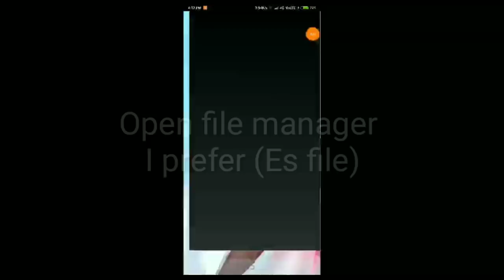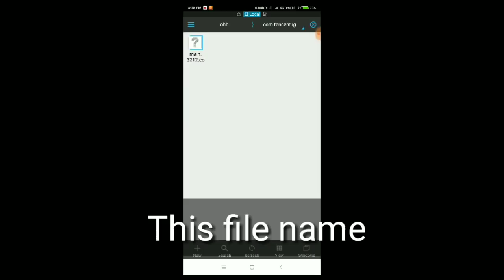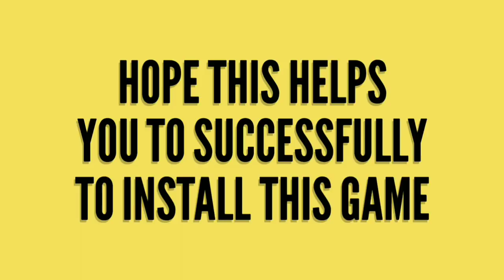PUBG in English||Guide to download and Install this game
Hey guys
Pubg released in English for android and here is guide to download and install this game

Any problem ask in comment section.